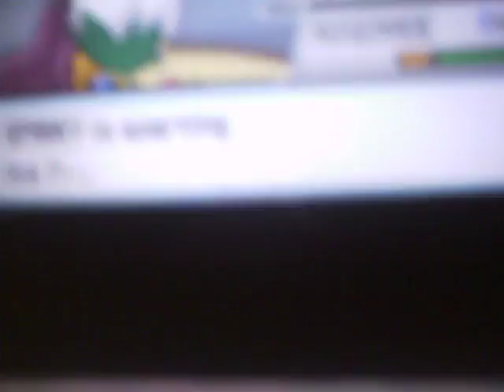Pokemon Quest To be the best Ep 2 Who to Choose.....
Well Lyra is preparing to enter her first battle In the Battle Tower The one she chose has a latios just like herself! Can this Dynamic Duo Face the quest ahead?Will I ever stop asking questions about a video I filmed? XD Find out this time on Pokemon Quest to Be The Best Ep 2 Who to choose Be sure to stay tuned and alert for ep 3 "Bye Bye sparky and Hello articuno!"  and will she defeat the powerful spinda? No she wont ._. so staaaay tuned!
1 annoiticon in this 1 :|